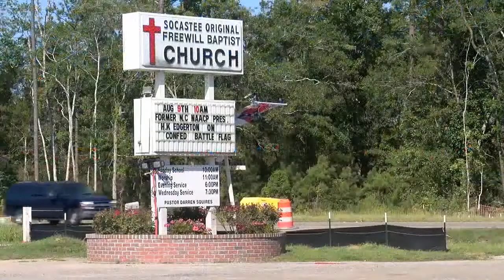CIVIL WAR | Socastee church members learn about the Confederate flag's history from African American